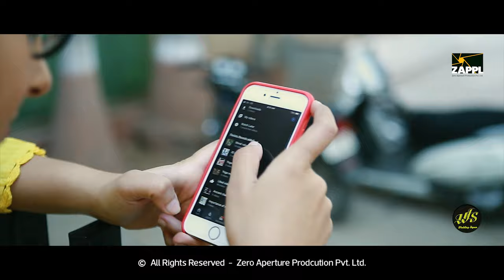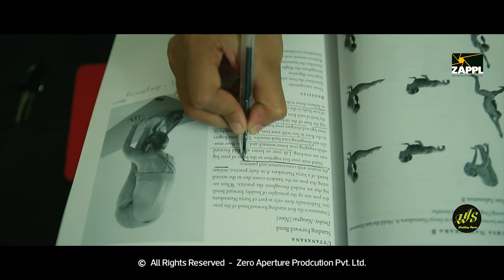great Inside story yogaholic yoga know your inner soul | feat. Urvashi Rana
What Urvashi Rana thinks about Yoga? What is Yogaholic and why to choose yoga? What her inside story?
Yoga is a group of physical, mental, and spiritual practices or disciplines which originated in ancient India. Yoga is one of the six orthodox schools of Hindu philosophical traditions. There is a broad variety of yoga schools, practices, and goals in Hinduism, Buddhism, and Jainism. The term "yoga" in the Western world often denotes a modern form of Hatha yoga, consisting largely of the postures called asanas.
The origins of yoga have been speculated to date back to pre-Vedic Indian traditions; it is mentioned in the Rigveda, but most likely developed around the sixth and fifth centuries BCE, in ancient India's ascetic and śramaṇa movements. The chronology of earliest texts describing yoga-practices is unclear, varyingly credited to Upanishads. The Yoga Sutras of Patanjali date from the first half of the 1st millennium CE, but only gained prominence in the West in the 20th century. Hatha yoga texts emerged around the 11th century with origins in tantra.
Yoga gurus from India later introduced yoga to the West, following the success of Swami Vivekananda in the late 19th and early 20th century with his adaptation of yoga tradition, excluding asanas.  In the 1980s, a very different form of modern yoga, with an increasing number of asanas and few other practices, became popular as a system of exercise across the Western world. Yoga in Indian traditions, however, is more than physical exercise; it has a meditative and spiritual core. One of the six major orthodox schools of Hinduism is also called Yoga, which has its own epistemology and metaphysics, and is closely related to Hindu Samkhya philosophy.
Many studies have tried to determine the effectiveness of modern yoga as a complementary intervention for cancer, schizophrenia, asthma, and heart disease. The results of these studies have been mixed and inconclusive. On December 1, 2016, yoga was listed by UNESCO as an intangible cultural heritage.
Concept & Content Writer: - JP Joshi
And Special Thanks to Urvashi Rana & Her family for the love and support.
To know more about yoga just mail Urvashi
urvashirana75@gmail